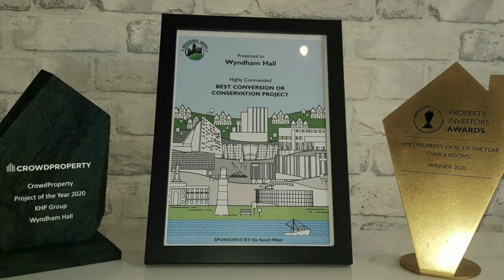5 BABIES, 4 DEALS, £3M SALES, 2 COMPANIES, 1 YEAR - 2021 YEAR IN REVIEW | THE PROPERTY VLOG 041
The FINAL video of the year is a 2021 roundup!

A busy year for KHP and Moorview Property, check it out:

00:00 Introduction
00:10 New intro titles
00:51 Trinity House - 8 apartments & 4 houses
01:26 Oystercatcher Court - 10 apartments
01:51 Regent House - 33 bed professional HMO (split across 4 houses)
02:21 Bramdean School (Richmond Grove) - 25 apartments & houses
03:04 Wyndham Hall - Down-valuation (2020) & re-finance (2021)
03:29 More awards (sort of)
03:53 Thank you Team KHP!
03:59 Moorview Property Summary
04:17 Thank you Team Moorview!
04:22 Happy Birthday/Anniversary to 'The Property Vlog'
04:45 Moorview & KHP team changes (& babies!)
05:29 Happy, healthy, festive break!

[Whilst uploading the video I realised that you can only add a maximum of 5 links within the video. As I got a bit trigger happy with these during filming, below are the links to the things I mention in the video but could not link to].

For more information on KHP and to check out our projects, head or follow @khp.group on instagram.

For more information on Moorview Property and Moorview Lets, head or follow @moorview_lets on instagram.

Stay safe and see you in 2022!